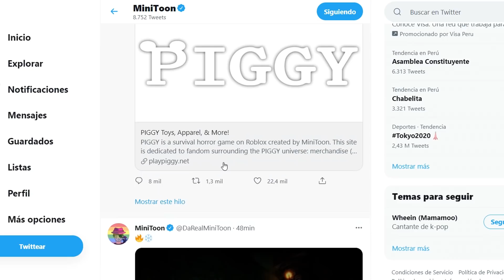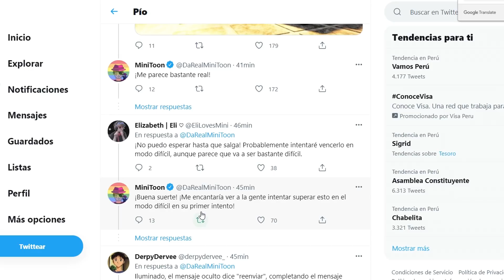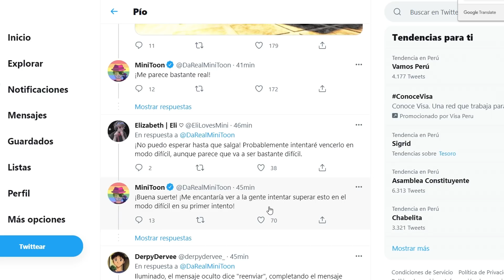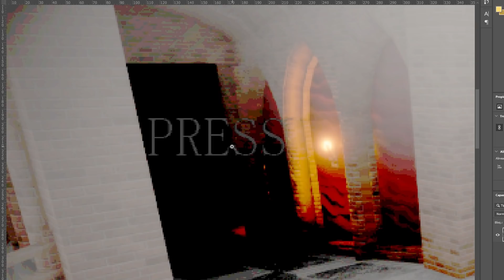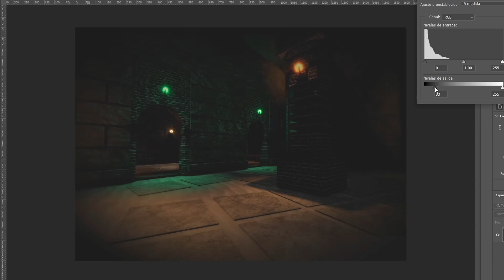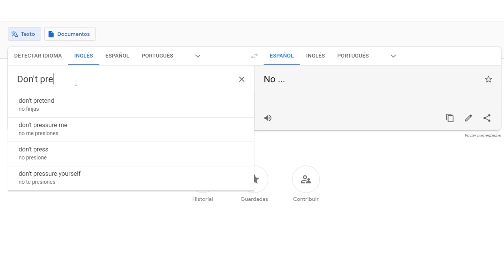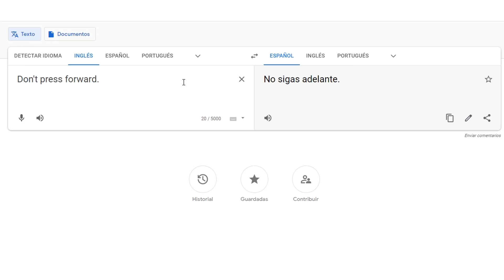¡NOTICIA! se REVELA el MENSAJE SECRETO (No sigas adelante) PIGGY BOOK 2 CAPITULO 10 🐷 ROBLOX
MINITOON REVELA LA ULTIMA IMAGEN CON EL MENSAJE SECRETO, SE REVELA EL MISTERIO DE PIGGY BOOK CAPITULO 10 ROBLOX